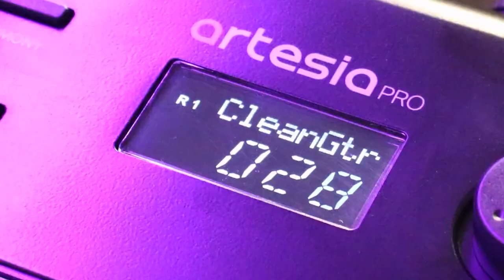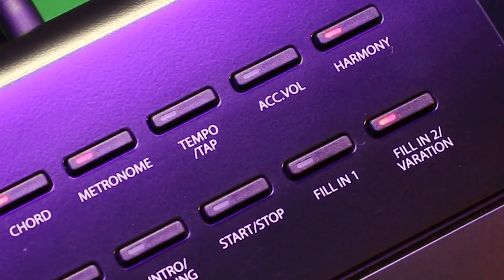Artesia PE88 || Cây Piano điện quốc dân đã được quận 5 rước về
Artesia PE-88 có hơn 130 âm thanh và âm sắc được tích hợp để đảm bảo rằng bạn sẽ không có nhiều lựa chọn khi tạo! Chọn từ các âm thanh khác nhau, từ đại dương cầm âm thanh nổi cổ điển đến các loại organ, synths và string.